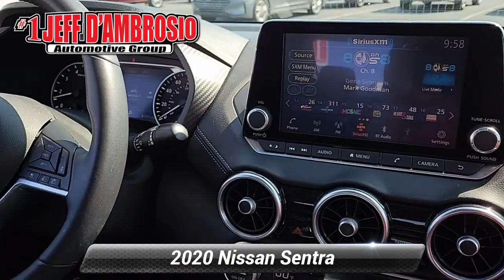Used 2020 Nissan Sentra SV, Downingtown, PA 230398A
1221 E. Lancaster Ave